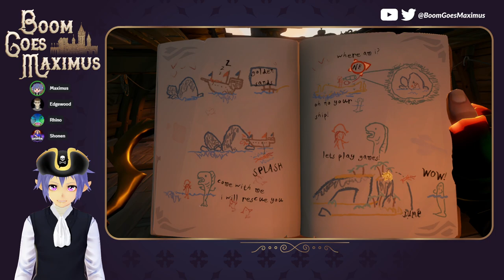Sea of Thieves - Rowboat Adventures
Never before has a rowboat been this useful for us.